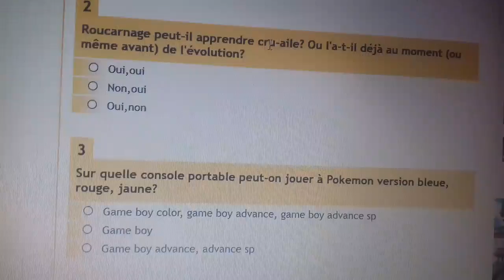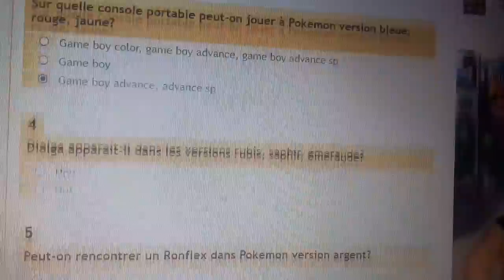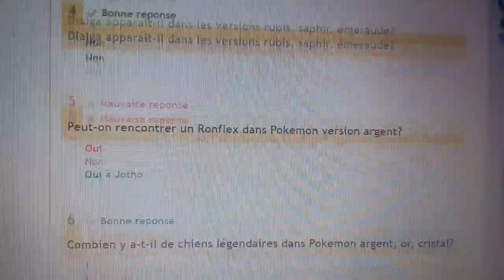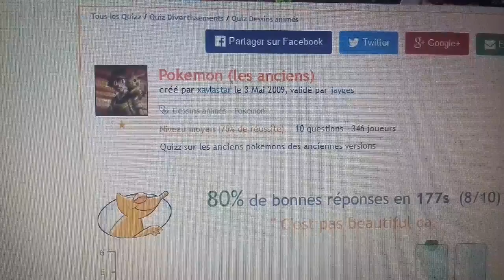Quiz sur Pokémon #3 : Des questions pour les anciens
Nouveau quiz et cette fois ci Pokémon avec un épisode 3 !